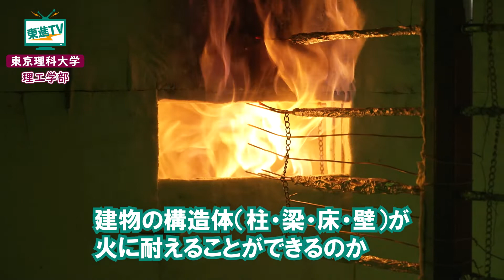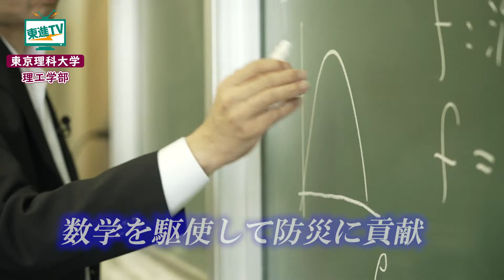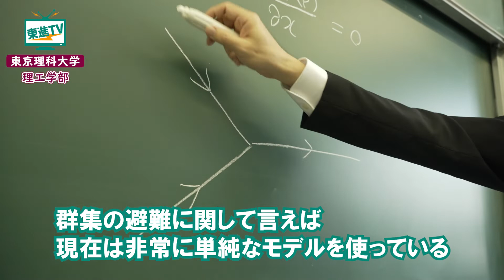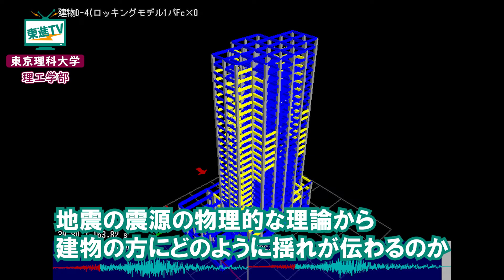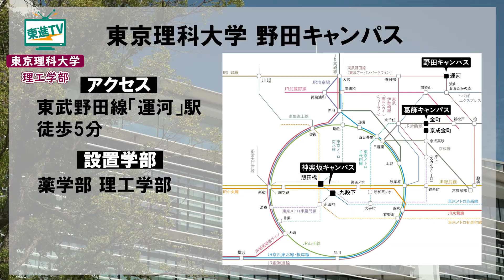【東京理科大学理工学部】大切な命を守る防災研究！様々な分野から防災にアプローチ〔高校生におススメ〕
【東京理科大学理工学部】大切な命を守る防災研究！様々な分野から防災にアプローチ

今回ご紹介するのは、東京理科大学理工学部! 東京理科大学理工学部では、理学から工 学まで、幅広い分野の研究が10学科を通じて連携して行われています。東京理科大学理工 学部では宇宙・エネルギーをはじめとする、様々な最先端研究が行われています。

今回はその中で、それぞれの専門分野から「防災」へアプローチする数々の研究について、先生と学生にインタビューしました。

理科大には、国内で唯一「火災」という言葉を冠する「国際火災科学専攻」とその実験棟 である「火災科学研究センター実験棟」があり、火災に関する実証実験も行われています 。 火災安全工学を研究している大宮喜文先生によると、東京理科大学理工学部では理学系の 4学科と6学科の工学系の学科の合計10学科が連携して防災研究に取り組んでいるとのこと です。

火に強い素材を研究する郡司天博先生が行うのは難燃剤の研究。現在の日本では、木材を建築に用いることには制限があるそうです。そんな郡司天博先生の目標は、新たな、より燃えにくい素材を研究し、日本の木材を有効に使用して建築が出来るようになること。

水害の防災、減災を研究している二瓶泰雄先生。二瓶泰雄先生の研究室では、近年日本で度々発生する豪雨に対して、なぜそのような災害が起きたのか、どんな原因で人的被害が発生したのかを現地調査や実験、シミュレーションで調べています。お話を伺った研究室の学生は、防災インフラ、生活インフラが普及していない海外のインフラ整備に取り組んでいきたい、という夢を語ってくれました。

大規模災害発生時の避難という課題に対して、数学(微分方程式)を駆使して研究に取り組んでいる牛島健夫先生。牛島健夫先生は、防災の避難行動に関連する数理モデルを微分方程式の観点から研究しています。群集実験から、人々がどのような行動を取るのか、それについて自分も数理モデルを使って再現できないだろうか、と考えたことが研究に携わるきっかけだったとのこと。そんな牛島健夫先生の目標は、現在は非常に単純なモデルを用いている群集の避難という課題に対して、人間の真理を考慮に入れ、さらにリアルなモデルに仕上げていくことだそうです。

そして、地震の震源の物理的な理論から建物の方にどのような揺れが伝わるのか。さらに建物の中でどのように揺れるかを研究している永野正行先生。先生の目標は、想像以上の地震が来てもほとんど壊れないという構造物を作ること、そして地震に対して強く、「なんか地震が来たんだね」という状況にすること。お話を伺った研究室の学生によると、東北出身の彼が防災の研究に興味を持ったきっかけは小学生の時に経験した東日本大震災だったのだそう。地震が身近にあったという彼の目標は、人々の安全を建物の観点から提案することです。

災害の多い日本で生きていくうえで欠かせないキーワードとなっている、防災。阪神淡路大震災、東日本大震災などの地震。九州地方や中国地方を襲った水害。研究者たち、学生たちが防災を研究しようと思ったきっかけは、人それぞれです。火災、地震、水害など幅広い防災についての研究が行われている東京理科大学理工学部には、どんな学びがあるのでしょうか?早速行ってみましょう。

[contents]
0:00 東京理科大学理工学部ってどんな学部?/幅広い専門分野から自分の“やりたい”が見つ かる! 0:30 国内唯一の火災科学研究センター実験棟で、火に耐える構造体を研究/先生インタビュ ー
1:24 火に強い“難燃剤”で燃えにくい木造建築の実現へ!/先生インタビュー
2:15 シミュレーション、現地調査で洪水の被害を最小限に!/先生インタビュー・学生イン タビュー
3:43 数式で人々の避難を最適化!
4:50 地震に負けない世の中に!揺れにくい建物を作る!/学生インタビュー

[東京理科大学について]
1881年、21名の若き理学士たちにより創立された「東京物理学講習所」を起源とす る東京理科大学。建学の精神「理学の普及を以て国運発展の基礎とする」のもと、日 本の科学技術の発展を支える優れた人材を世に送り出してきました。2031年の創立 150周年に向けて「世界の理科大」を目指すべく、教育・研究・学生支援・国際化推 進の4つの柱を主軸に、その歩みを加速させています。伝統である「実力主義」を受 け継ぎながら、社会の諸問題を視野に捉えた科学技術を発展させることで、よりよい 未来の創造「Building a Better Future with Science」に貢献します。

▼東京理科大学設置学部 理学部第一部
工学部
薬学部
理工学部
先進工学部
経営学部
理学部第二部

▼理工学部 横断型コース制 防災リスク管理コースについて
▼東京理科大学キャンパスの天気は?(全国学校のお天気)

▼東京理科大学の関連動画はこちら
【東京理科大学 理学部】未知の事柄への挑戦－興味関心のある内容を研究するとは!？（東進TV）
【東京理科大学 先進工学部】東京にキャンパスが集結！イノベーションの創出を加速する人材へ!!（基礎工学部）
【東京理科大学 経営学部】経営を科学する | 問題解決、意思決定する力に磨く!!
【東京理科大学工学部】化学に基づくものづくりで社会に貢献!!｜整った高度な研究設備で学べることは!?〔工業化学科〕

TV/channel/UCfqdqjatu3RC03d1lxt5S2A?sub_confirmation=1